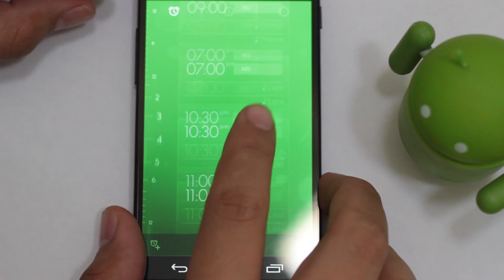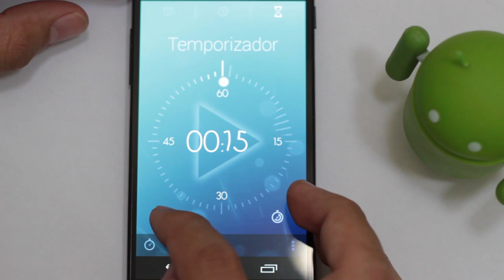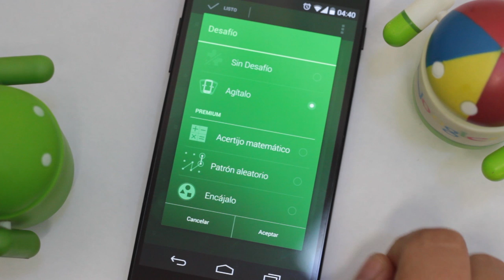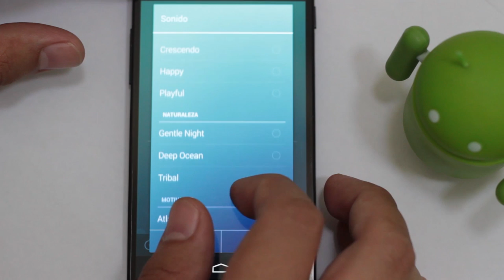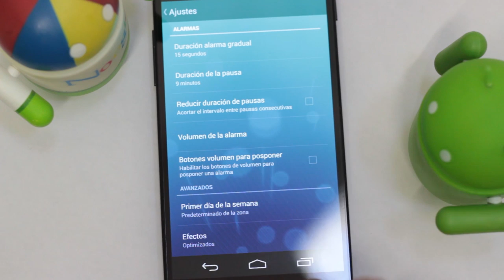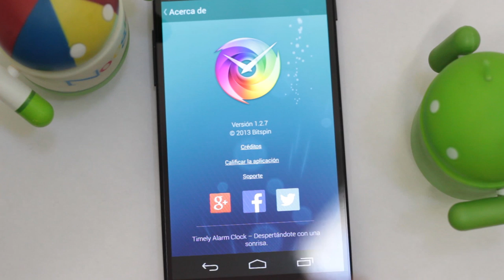Timely: Una nueva vista para la hora en tu Android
Timely es una de las aplicaciones galardonadas con mejor diseño dentro de la Google Play Store en 2013. La aplicación mejora visualmente la presentación de las funciones de hora, cronómetro, temporizador y alarmas. Agrega nuevas maneras usar las alarmas así como contar con el soporte e integración de Google desde su compra.